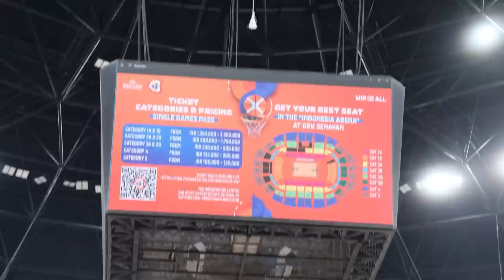RANDOM VLOG #37: Pengalaman PERTAMA Ke INDONESIA Arena I Cinta Laura Kalahin Andovi 3-Point!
Hari ini gue dapat kesempatan ke Indonesia Arena untuk ikutan press conference perkenalan brand ambassador FIBA World Cup 2023 terbaru Cinta Laura. Kita juga seru-seruan bareng duet double screens Andovi Da Lopez dan Reinhard Lim. Merinding sih bisa berdiri di tengah-tengah Indonesia Arena.